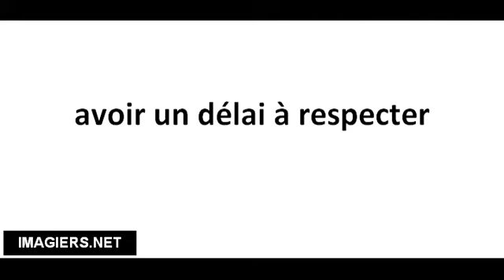Richtig Aussprechen # avoir un délai à respecter